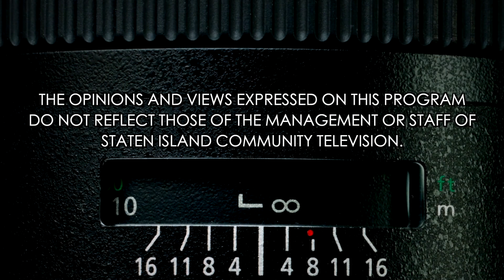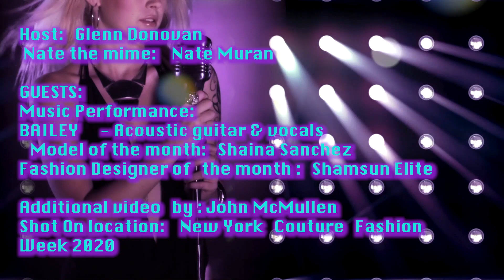S1E4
GUESTS:
Music Performance: BAILEY  - Acoustic guitar & vocals  Model of the month: Shaina Sanchez
Fashion Designer of the month : Shamsun Elite

The Art Of Fashion TV : S1 E4
Date : 5/12/21   Studio B
Staten Island Community Television
PRODUCED THROUGH THE FACILITIES OF STATEN ISLAND
COMMUNITY TELEVISION

TALENT:
Director: John McMullen
Host: Glenn Donovan
Nate the mime:  Nate Muran

Additional video by : John McMullen
On location:  New York Couture Fashion Week 2019
Fashion designer : Shamsun Elite